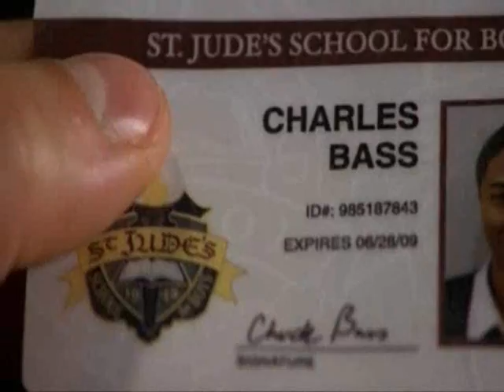Gossip Girl Inspired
I was inspired to do this fast pase video when I heard the song on the commercial and this is basically the GOSSIP GIRL READY  for the the season 2
BEST OF THE BEST CLIPS